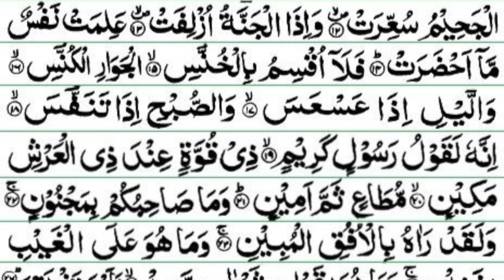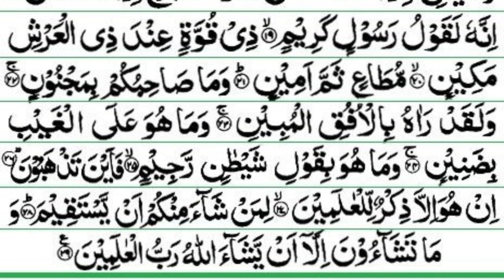Surah atTakwir 5x beautiful Quran for peace of mind and heart recitation w/Arabic text Salim Bahanan